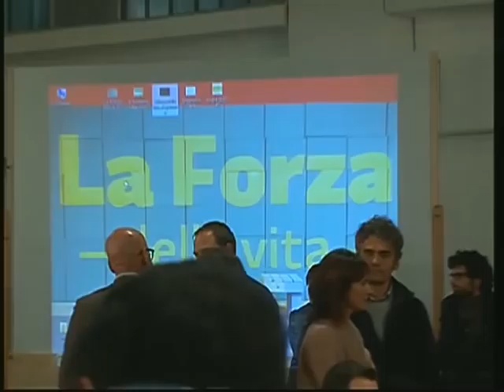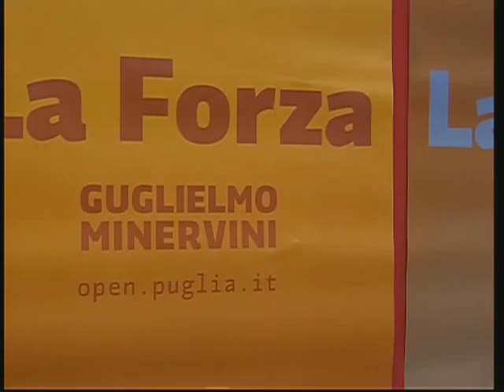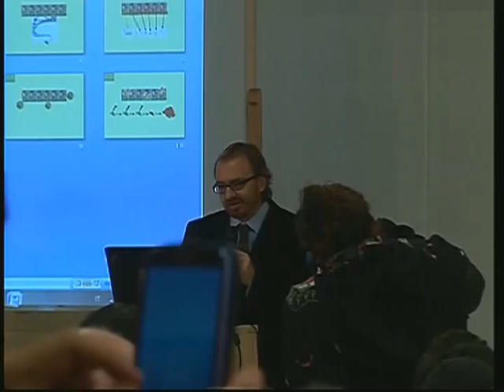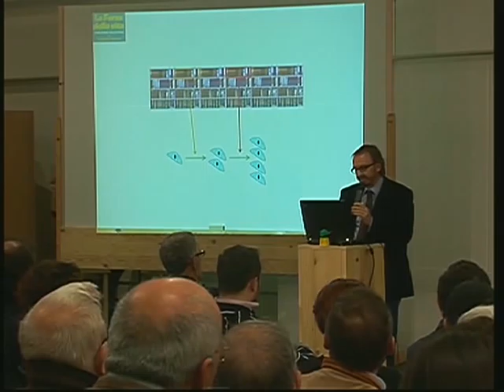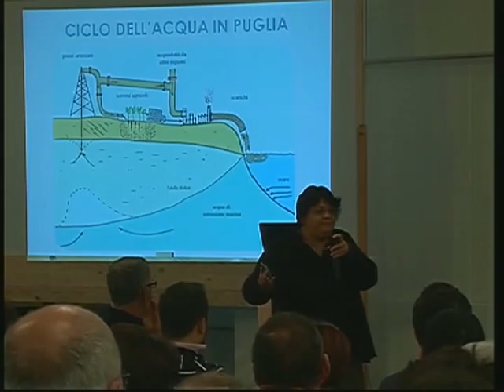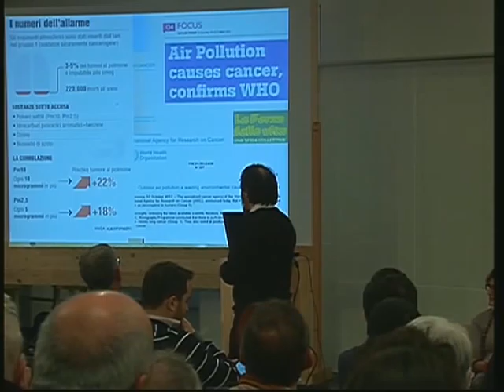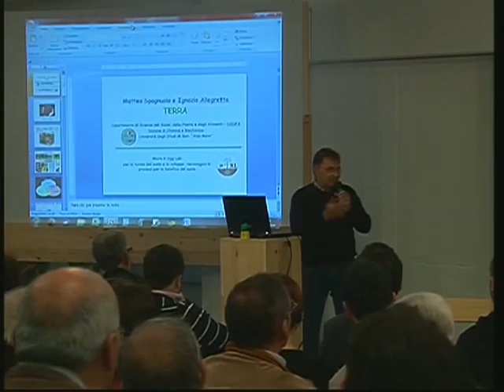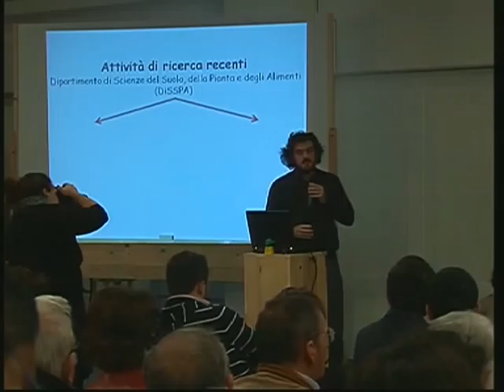La Forza della Vita